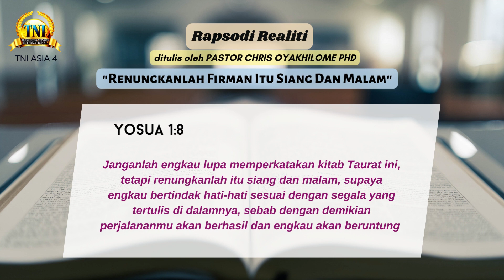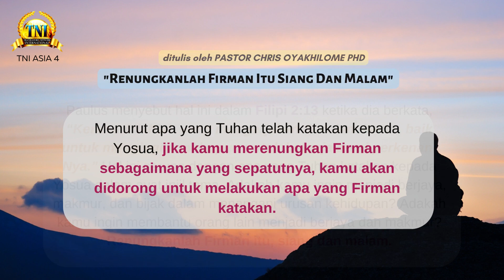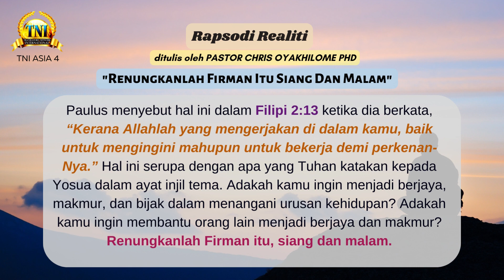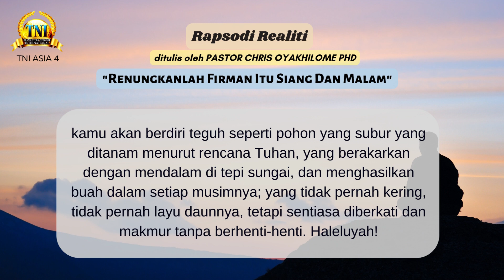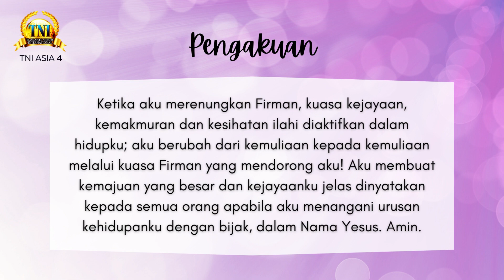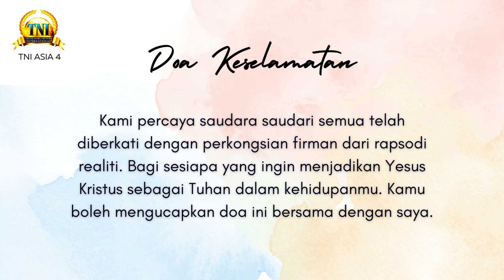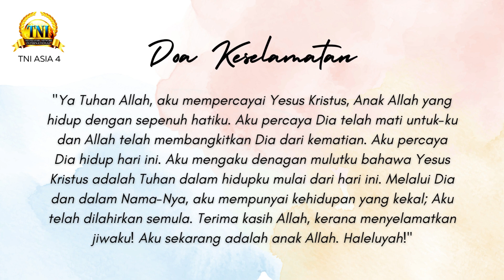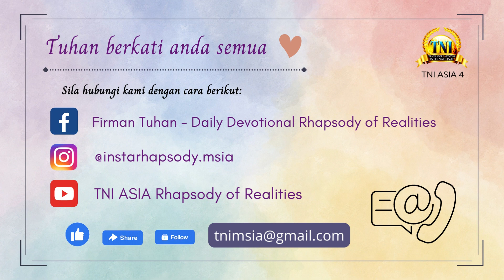RENUNGKANLAH FIRMAN ITU SIANG DAN MALAM ||| 16 JUN 2023 RAPSODI REALITI PASTOR CHRIS